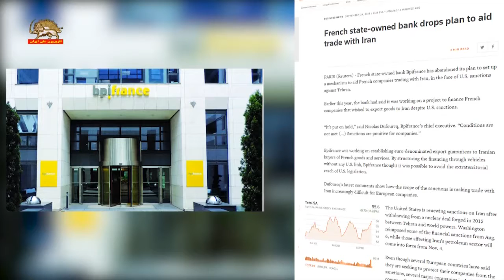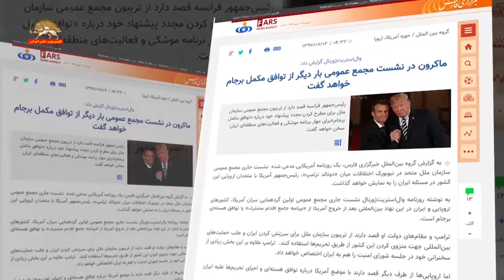رویترز، بانک دولتی بی پی ای فرانس، طرح کمک خود به شرکتهایی که با ایران کار میکنند را منتفی میکند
رويترز در گزارش ديگري، مي‌نويسد: «بانك دولتي ب.پ.اي. فرانس طرح خود را براي ايجاد يك مكانيسم كمك به شركت‌هاي اين كشور كه با (رژيم) ايران تجارت مي‌كنند به‌خاطر تحريم‌هاي آمريكا عليه (رژيم) تهران، منتفي كرده است.
پيش‌تر در سال جاري ميلادي اين بانك گفته بود كه بر روي پروژه‌يي براي تأمين مالي شركت‌هاي فرانسوي كار مي‌كند كه مي‌خواهند به‌رغم تحريم‌هاي آمريكا كالاهايي را به ايران، صادر كنند.
مدير اجرايي ب.پ.اي. فرانس، گفت: «اين (طرح) متوقف شده است... شرايط فراهم نيست... تحريم‌ها براي شركت‌ها (تدابير) تنبيهي (به‌همراه دارد)».
رويترز در ادامه همین گزارش افزود: «به‌رغم اين‌كه چندين كشور اروپايي گفته‌اند، تلاش دارند از شركت‌هاي خود در برابر تحريم‌ها حفاظت كنند، چندين شركت بزرگ از جمله شركت نفتي توتال، ايرفرانس، كي ال ام و بريتيش ايرويز اعلام كرده‌اند كه فعاليت‌هاي خود را در ايران به حالت تعليق در مي‌آورند».
از سوی دیگر، سپاه پاسداران در خبرگزاری خود با نگرانی به نقل از وال استریت ژورنال نوشت، رئیس جمهور فرانسه قصد دارد از تریبون مجمع عمومی سازمان ملل برای مطرح کردن مجدد پیشنهاد خود درباره «توافق مکمل برجام»برای مهار برنامه موشکی و فعالیت های منطقه ای ایران سخن بگويد.